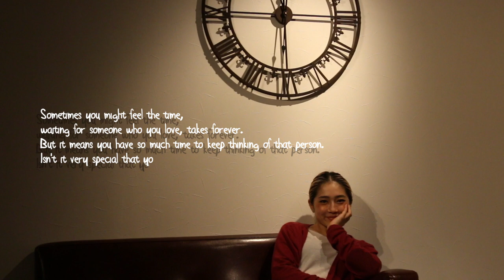Yuko Nakamura | "Come Over"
Hi there. Its been almost a year to post some new video. I had so many life changes in this past year, so I though it would be great if I can share and show you guys what I've been doing since I came back to Japan.
This song just came up to my mind one day and I couldn't stop listening to it.
So... Tanaaaaa! Here is some video! FINALLY!haha
Anyways, hope you guys enjoy my vid!

Hugs,
Yuko Nakamura

and BIG thank you to this guy, SHOWMOV, for shooting and editing my video!!